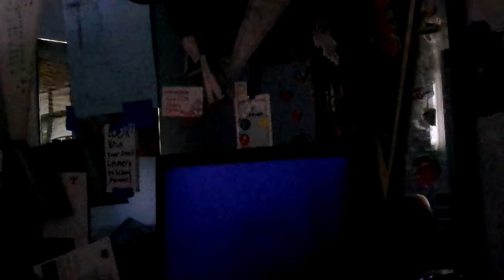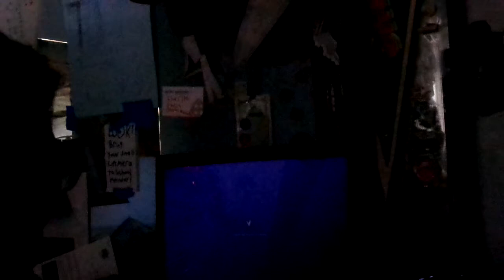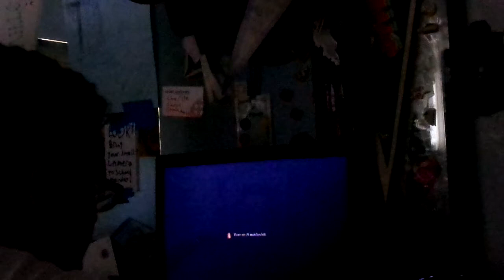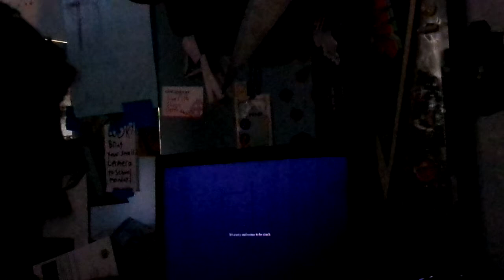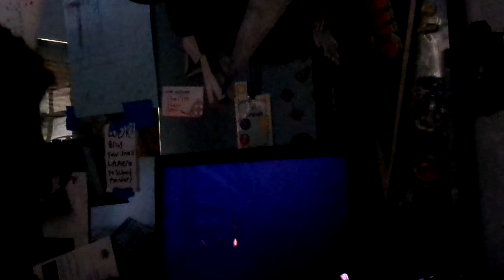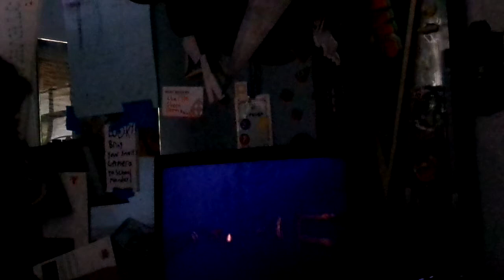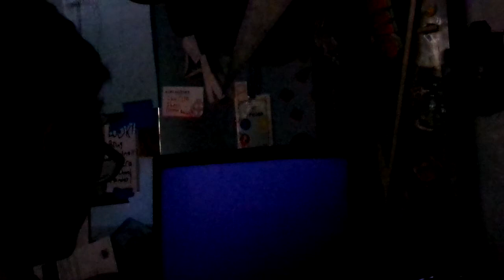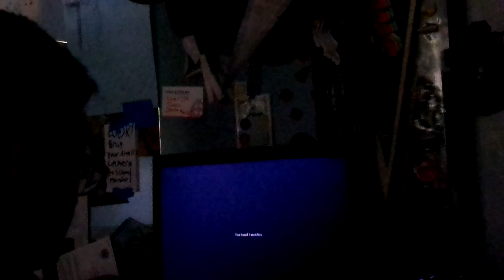Lets play (unpro) Amnesia in lucy's eyes part 2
This mod is amazing!